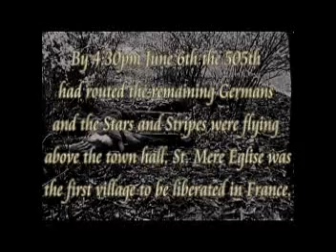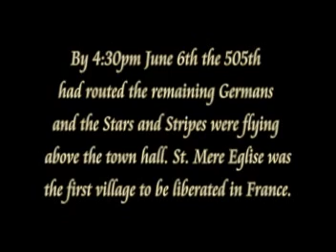Road to St. Mere Eglise 1944 short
This film is just another "tests" of sorts to see how gear, and sound effects work out in a WWII film of mini but epic proportions.